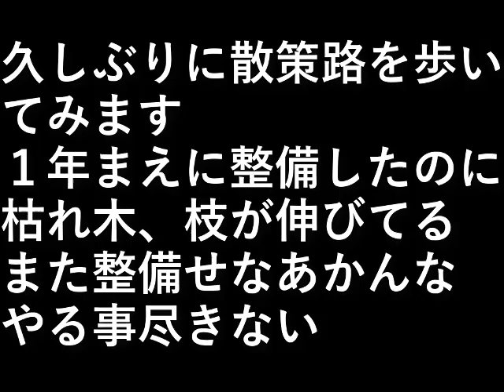散策路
久しぶりに散策路を歩いてみます。

１年まえに整備したのに枯れ木、
枝が伸びている。

また整備せなあかんな。
やる事尽きない。

設備屋の適当田舎暮らし